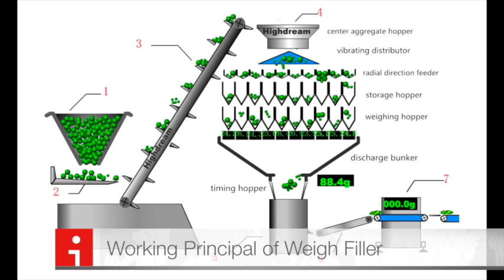AUTOMATIC CHIPS PACKAGING MACHINE (10 Head Weigh filler with Vibrating Feeder)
The automatic chips packaging machine includes a Vibrating Feeding Hopper, Product Elevator, 10 Head Weigh Filler, and Vertical Form-Fill-Seal machine. You can see all the machines in operation in this clip.

10 HEAD WEIGHER
 No. of Weigh Head: 10 sets
 Hopper: 2.5 L
 Weighing range: 15g-3000g
 Power: 220V/1Phase; 1000W/10A
 Speed: 65 WPM
 Material: SS304, mirror surface
 Touch Screen